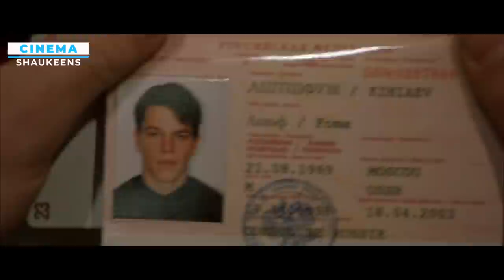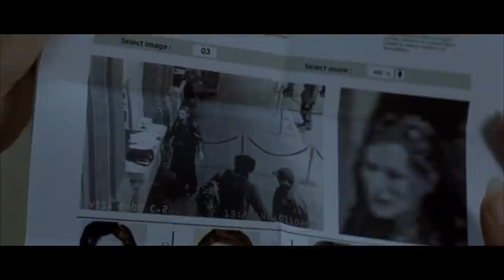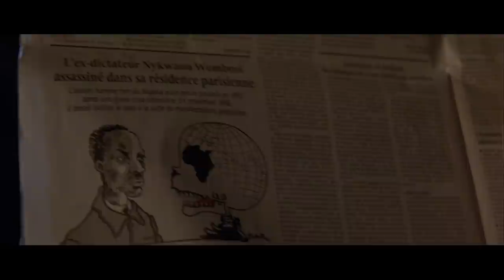The Bourne Identity Explained In Hindi || The Bourne Part-1 || Spy Movie Explained In Hindi